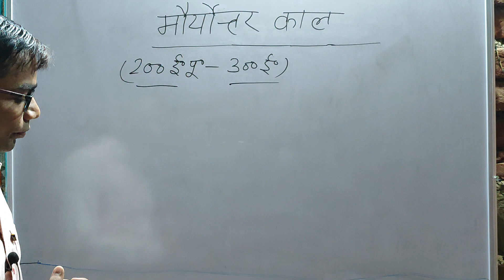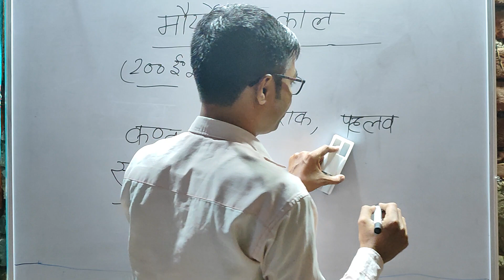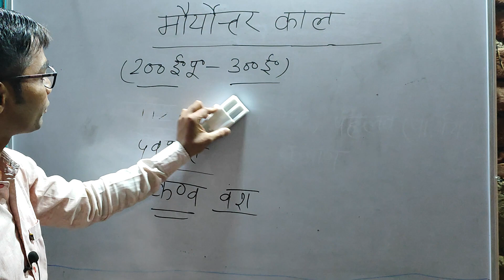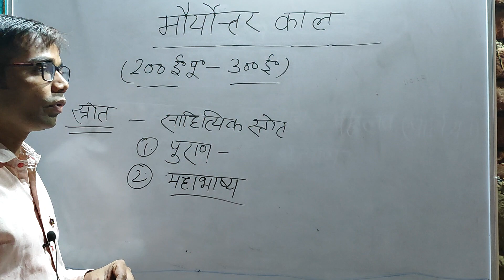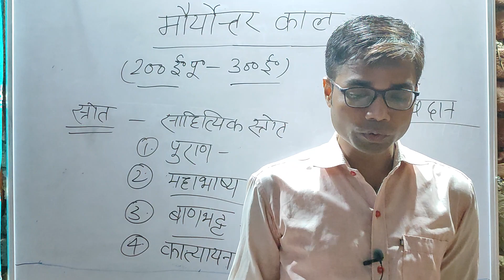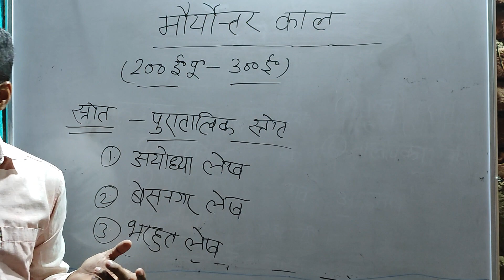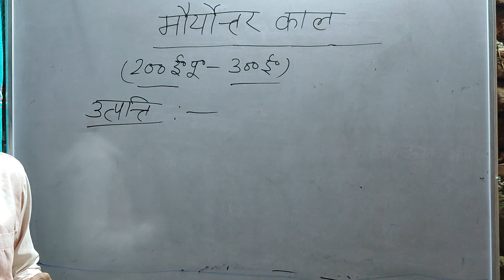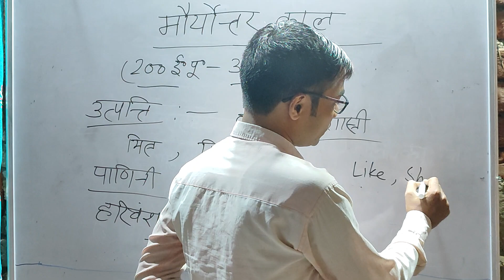Part-1 । Post Mauryan period | History । मौर्योत्तर काल। शुंग वंश। Shung Dynasty